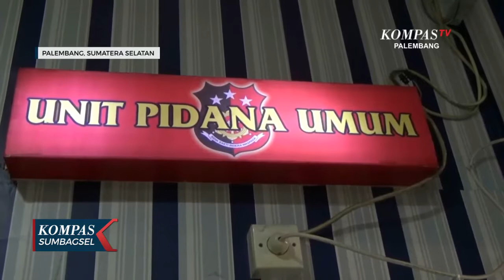Dua Pria di Palembang Nekat Curi Kabel LRT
PALEMBANG, KOMPAS.TV - Dua tersangka pencuri kabel panel tiang Light Rail Transit atau LRT di Jakabaring Palembang, tertangkap. Ulah kedua tersangka sempat menyebabkan gangguan pada operasional LRT Sumsel.
Polisi dari Unit Pidum dan Tekab 134 Polrestabes Palembang, menangkap 2 pencuri kabel panel tiang Light Rail Transit, LRT,  di Jakabaring Palembang.

Tersangka yang sempat buron ini, masing-masing, Junaidi dan Sashari Ramadhan, keduanya warga Jalan Gubernur H-A Bastari, Jakabaring.

Tersangka disergap Polisi saat berada, di Kawasan Jakabaring.
Bersama tersangka Polisi menyita satu potongan kulit kabel LRT, Kater, dan gergaji besi.

Akibat ulah dua tersangka itu, pelayanan LRT Sumsel, sempat terganggu.

Kini keduanya ditahan di tahanan Polrestabes Palembang untuk proses hukumnya.